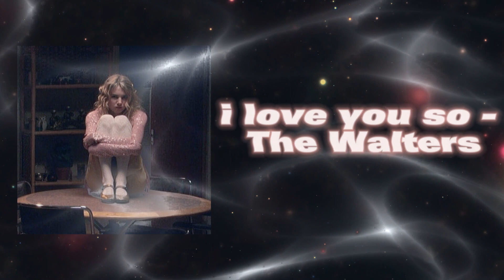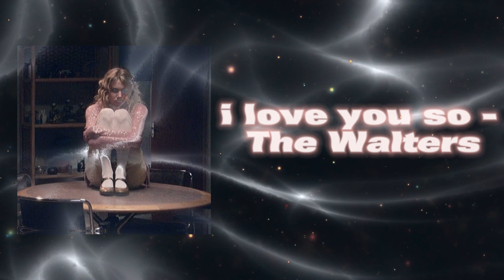I LOVE YOU SO - The Walters(Audio)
Unleash Your Emotions: 'I Love You So' by The Walters Strikes a Chord of Affection and Connection! Discover the Heartfelt Melodies That Will Lift Your Spirits and Warm Your Soul. Dive into a Musical Journey of Love, Passion, and Joy with The Walters' Soul-Stirring Anthem. Let the Music Speak the Words You've Been Longing to Hear. Experience the Magic Today!